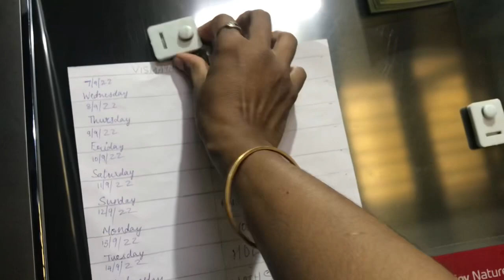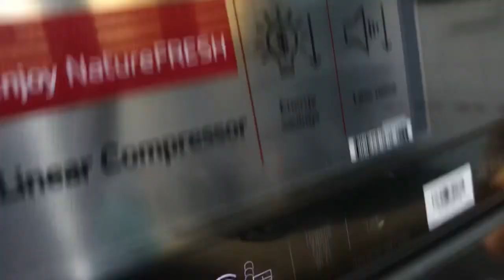30Mins Weekly kitchen Cleaning Without Getting Tired/No Stress n No Deep Cleaning 4 d Year